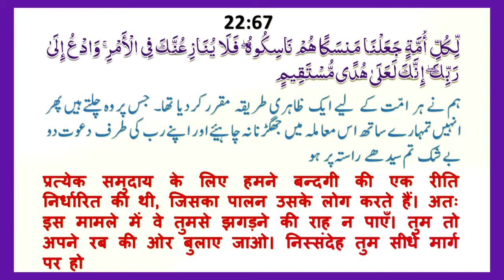Tariko Par Mat Jhagdo Asal Deen Par Aao | तरीको पर मत झगडो असल दीन पर आओ | By Mujaffar Mansuri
तरीको पर मत झगडो असल दीन पर आओ
Speaker : Mujaffar Husain Mansuri
(Founder & President)

WEEKLY LECTURES
REFERENCE BOOKS LIBRARY
LITERATURE DISTRIBUTION
MARRIAGE BUREAU
ISLAMIC BANKING SYTEM
DINI EDUCATION

JAZAK ALLAH